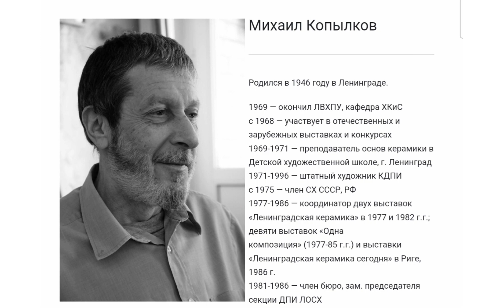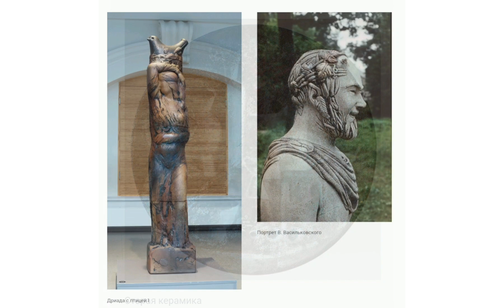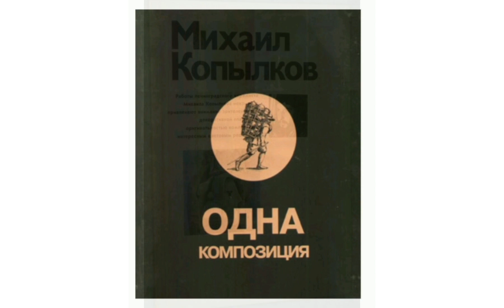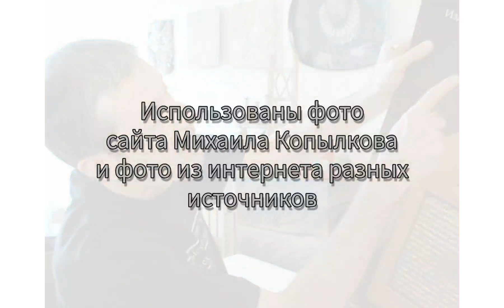Художник-керамист Михаил Копылков. Фото работ разного периода